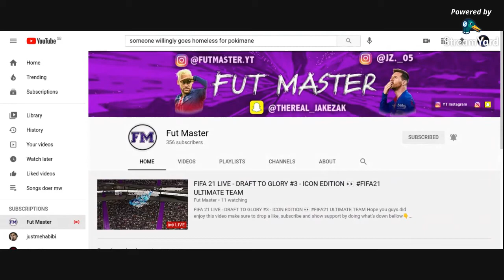Sub to him